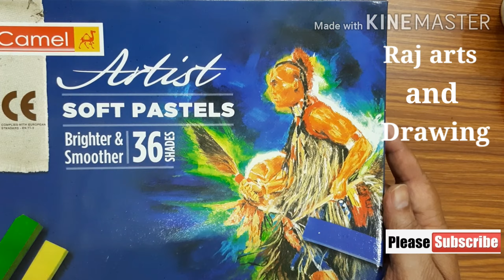Camel drawing with watercolor and soft pastels ||#94 ,2020|| Draw easily for kids and beginners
Hello  Everyone 😊

Click on the bell 🛎icon for new updates

Raj arts and drawing
-Art by SIRAJ

Here in my channel I draw different kinds of drawing:

Pencil Drawings
Flower and scenery drawing
Trick arts
Hand arts
3d arts
Cartoon arts for kids
Children special drawing
Painting
Spray paint
Tatto arts
Birds  Animals drawing
Unique pencil Drawings
Creative arts
Graphite and charcoal pencil art works
Special days arts
Festival arts
Paintings
Water colors paints
Couple arts
Oil pastel arts
Colour pencil drawing
Realistic arts
Mandala art
Basic drawing tutorials
Easy diagram
Drawing for beginners
Step by step easy arts
Nature scenery arts
Pencil ,pen arts